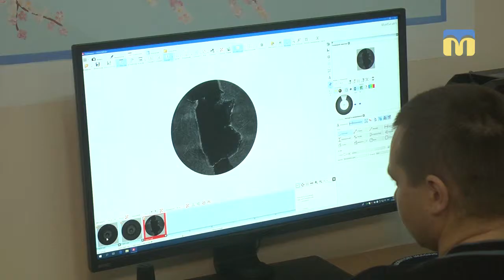До поліцейських відділень жителі області приносять зброю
На Миколаївщині триває місячник добровільної здачі зброї. До поліцейських відділень жителі області приносять вогнепальну нарізну, гладкоствольну зброю, вибухонебезпечні предмети та речовини, а також саморобні пристрої для відстрілу гумових куль.